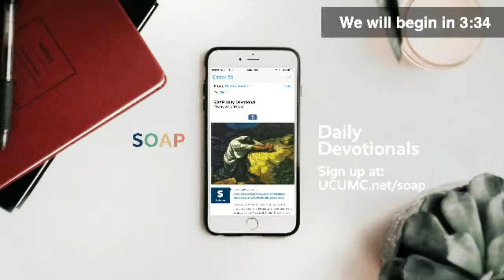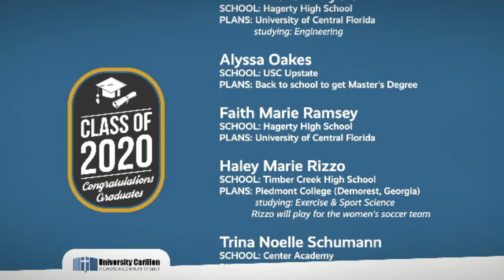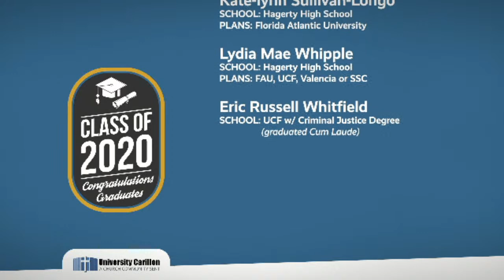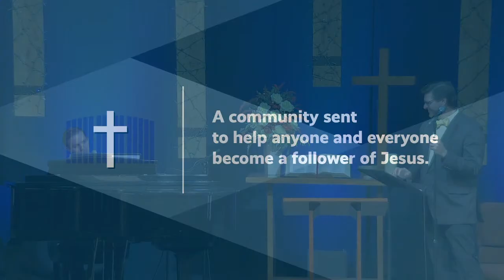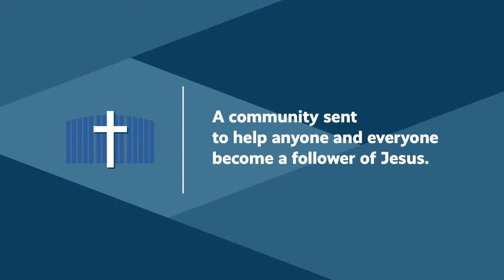UC Traditional — May 24, 2020